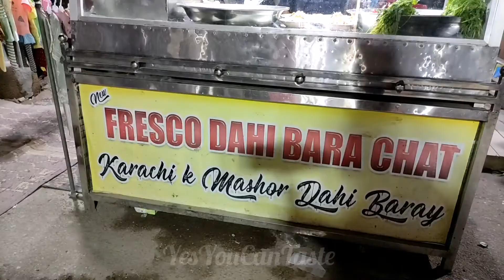Korangi No.6 market ki Famous Chana Chaat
Zeeshan Bhai from the channel @ManyButNothing is a very humble guy..  I really loved spending a good time with him..
Or hum nay Khai behtareen Chana chaat jo keh korangi no. 6  market ki mashhoor chaat Hai..

Barish nay maza dobala kr diya...
Maa shaa Allah..

Video pasand ayi ho to

/YesYouCanTaste/

Yes you can taste

Fresco
Best chaat in Karachi
Chatpati chaat